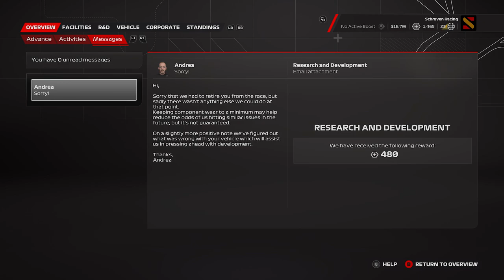F1 23 MyTeam Career Mode #35: MOEIZAME KWALIFICATIE & MIKA HAKKINEN KEERT TERUG! (Nederlands/Dutch)